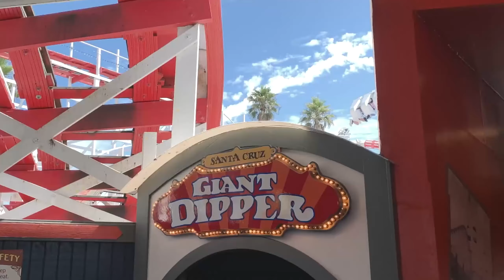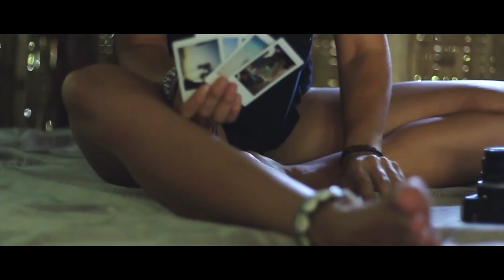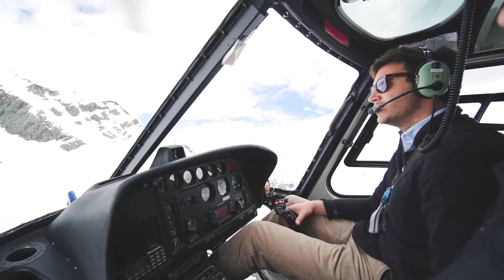Mega Hits 2022 🌱 The Best Of Vocal Deep House Music Mix 2022 🌱 Summer Music Mix 2022 #23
✔️Follow Stay Chill

0. Nora Van Elken - Smile (Feat. NEVRMIND)
1. Nora Van Elken - Missing You (ft. Zack Gray) [Official Music Video]
2. Nora Van Elken - Over You
3. Setou & Senyo - Goodbye
4. Coming on - Remi Damn
5. Nora Van Elken - Needed You [feat.Trove] (Chill Mix)
6. G.Voudouris ft. Dcoverz - Close Your Eyes - Epic Tones
7. H.A.Z.E - Sun Goes Down (Original Mix)
8. Moonlight - Muchacho (Original Mix)
9. Human - Trajbo
10. Zomando - I Don't Wanna Say Goodbye
11. Mar G Rock feat. DCoverz - Breaking Me
12. Mar G Rock feat. Spiros Hamza - All Alone (Master 2).wav
13. Mar G Rock feat. Megan Kashat - Running For Your Love (Radio Edit) (Master 4).wav
14. Robert Fest - Hurt Me
15. EFEMERO - Voices ( Official Single )
16. Massy x Efemero - Feel Me --🌹
17. Tabba - Can't Escape
18. Dj Goja - I Never Let You Go
19. Dj Goja - This Dj